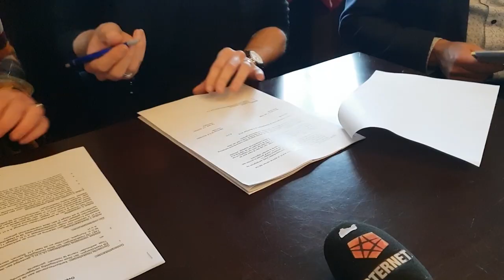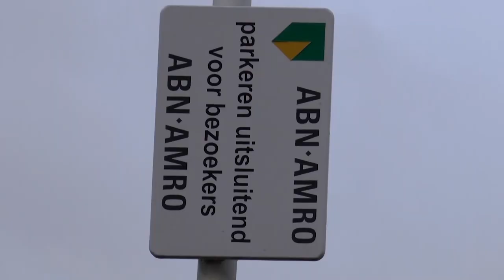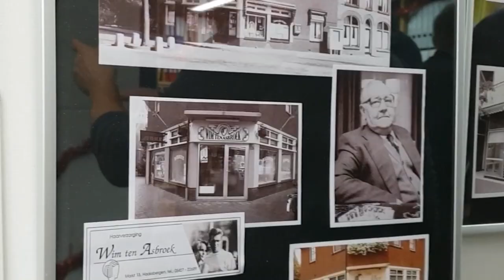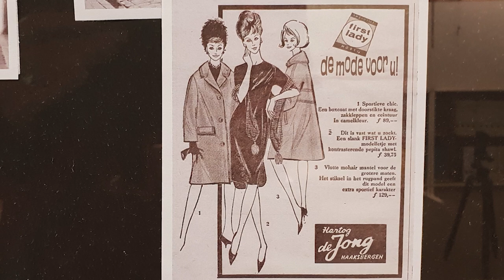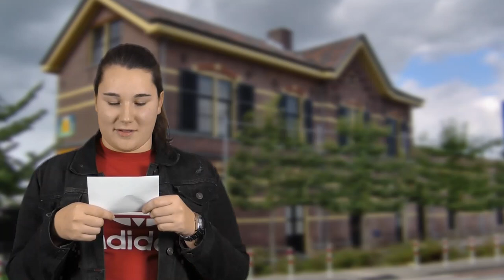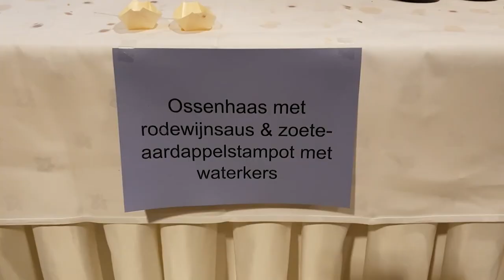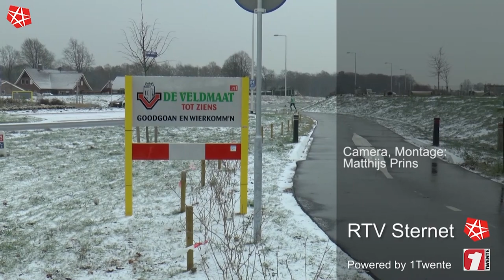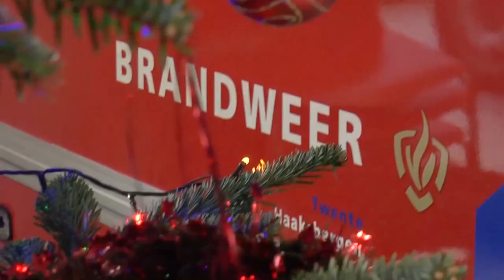RTVSternet 20181218 Haaksbergen In Beeld 2018 week 51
De eerste editie van "Muziek bij de Buren Haaksbergen" was een geweldig succes!
De opening was om 12:00 uur  in het Kulturhus met "Raebekah".
Daarna begon het huiskamer festival waarvoor tientallen Haaksbergenaren hun deur hadden geopend.
Wij wilden wel overal een kijkje nemen maar dat was natuurlijk onmogelijk.
Hier zie je behalve Raebekah ook Joost Swart, Cindy Lansink en Soulkey,  Eefje de Geus, Lotte Timpers en de band Cooling Crystals.
Kayuku verzorgde het slotakkoord in de Kappen.

Afgelopen dinsdag mochten wij kennismaken met de nieuwe trainer van VV Haaksbergen 1, Wietse Golbach.
Hij vertelde ons dat hij veel zin heeft in het seizoen en hoopt er het beste van te maken.
Zelf heeft Wietse ook bij het 1e gespeeld en dat niet alleen bij VV Haaksbergen.
Wij wensen Wietse namens RTV Sternet veel succes en geluk de aankomende seizoenshelft!

Zaterdag 8 december was het dan eindelijk zo ver.
De vernieuwde atletiek van van AVH werd officieel in gebruik genomen.
Velen waren naar de Atletiek vereniging gekomen om dit te vieren.
Na het ondertekenen van de officiële papieren door wethouder Arja ten Thije, voorzitter Marloes Klumpers  en secretaris Han Slotman  kon de baan in gebruik worden genomen.
Vijf jeugdleden mochten de eerste meters rennen waarna de andere atleten aan de beurt kwamen.

Het Assink lyceum aan de van Brakelstraat hield de jaarlijkse kerstmarkt.
De sfeer werd onder andere gemaakt door een DeeJay en laserverlichting.

ABN Amro is vertrokken uit Haaksbergen.
Het kantoor aan de Salomon Frankenhuis rotonde is daarom al een tijd dicht.
Klanten van ABN Amro in Haaksbergen moeten voor hun bankzaken naar de vestigingen in Hengelo of Enschede.
ABN Amro was eigenaar van het pand, dat al een tijdje leeg stond.
Via een veiling stond het markante gebouw aan de Frankenhuis rotonde te koop.
Leussink Retail uit Haaksbergen is de trotse nieuwe eigenaar geworden.

Het Historisch Centrum hield op zaterdag 15 en zondag 16 december open huis onder het gemeentehuis.
"Weet u het nog?" is een boeiende fotoexpositie over het komen en gaan van winkels en winkelpanden.
Henk Krooshof heeft  een boeiende fototentoonstelling samen weten te stellen over de historie van winkels in ons dorp.

Het hoogste punt op de bouw van het nieuwe bezoekerscentrum bij de schaapskooi is bereikt.
Naar Twents gebruik moet er dan een feestje gegeven worden.
Er werden worsten gebraden en glazen geschonken.
Toon Tankink vertelde hoe het "schaops schot" al jaren in de opslag lag nadat het zo ongeveer van de shovel gered was.

Kerstkoor XS uit Bentelo zorgde op zaterdagavond voor een gezellig sfeer tijdens het Winter Wonder Weekend in het centrum van Haakbergen. Ze zongen hun mooiste kerstliedjes zowel in het Engels, Nederlands als Twents. Iedereen heeft wel eens kerst stres.
Deze Twentse liedjes zijn een mooie manier om dit van je af te zingen.

Winter Wonder gezelligheid in Haaksbergen heeft  muziek, mooie kramen en lekkernijen.
Zaterdagavond was het dorp sfeervol verlicht en kon er in het donker geshopt worden tussen de vele kramen met decoraties.
Er klonk muziek van koren door het hele dorp, er was een kerstband en draaiorgel.
Bij de horeca gelegenheden en bij de diverse goede doelen waren waldhoornblazers, glühwein, warme chocomelk en andere lekkernijen te vinden.

De werknemers van Albert Heijn Haaksbergen hebben zelf kerstgerechten uit de Allerhande bereid.
Ze geven uitleg over een heel ingewikkeld uitziende ijstaart die een een koud kunstje bleek te zijn.
Het smaakte heerlijk.

De eerste sneeuw van deze winter werd met de camera vastgelegd door Matthijs Prins.
De hele wereld was wit in de ochtend van zondag 16 december.

Zondag 16 december stond er een spinningsmarathon gepland bij Kei-Fit Haaksbergen!
Het goede doel waar we voor spinnen is Stichting A L S Nederland.
ALS  is een ernstige ziekte die de zenuwcellen aantast waardoor spieren uiteindelijk niet meer kunnen functioneren.
Stichting ALS Nederland stimuleert wetenschappelijk onderzoek en financiert  behandelingen.

Dankzij de deel en like actie van RTV Sternet kon de brandweerkazerne in Haaksbergen weer een mooie kerstboom uitzoeken.
Na het optuigen van de boom gaf Klaas Reuvers van de brandweer nog tips voor de veiligheid van kerstverlichting.

Rutger De Vries en Mathanja Kornelissen zijn vanaf de zomer bezig geweest met de voorbereiding van een unieke kerstshow in de Bonifatiuskerk in de Veldmaat.
Wij waren bij een repetitie in de kerk waar de kinderen van MiDanza hun optreden oefenden.
Rutger en Mathanja repeteerden samen met Margo Deterd Oude Weme een paar prachtige nummers.
21 december was de uitvoering.